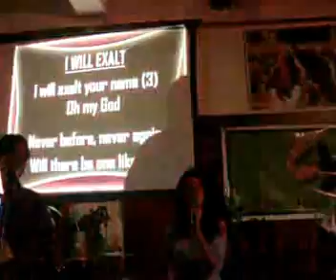Vertical Reality at HBI Music Department India Youth For Christ